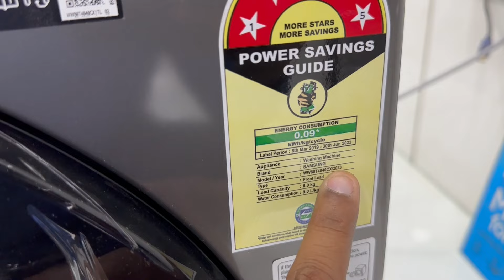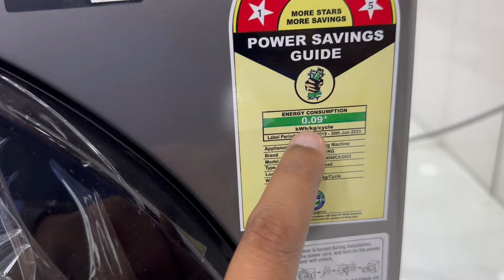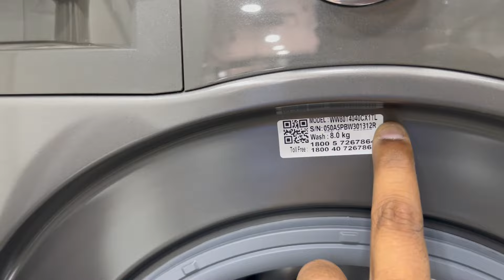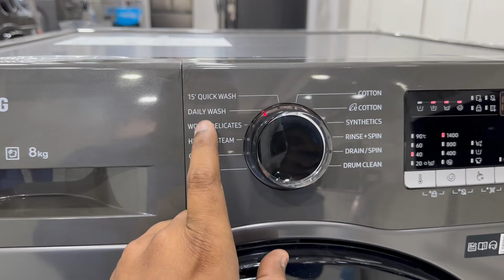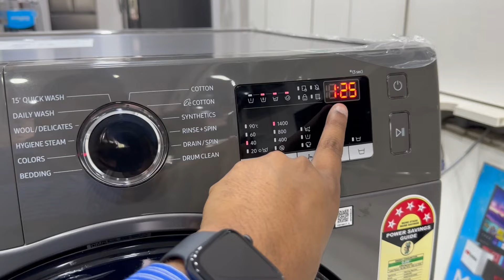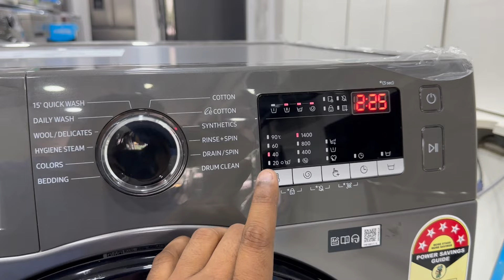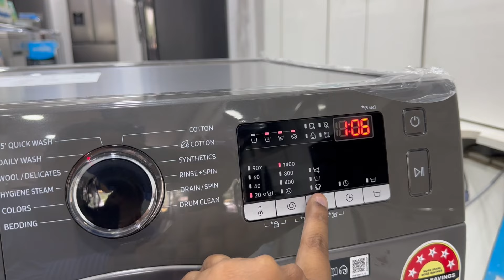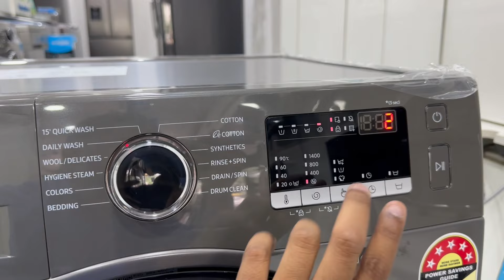Latest Samsung 8 KG 5 Star Front Load Fully Automatic Washing Machine 2023 | Demo and Unboxing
Purchase Link - 8 kg white
8 kg Grey
8 Kg wifi grey
Today we are discussing about the Samsung’s new 8 kg fully automatic front loading washing machine 2023. It comes with latest digital inverter technology and hygiene steam which removes 99.9 % bacteria from clothes.

samsung washer dryer
washing machine with dryer
samsung washing machine 2023
samsung 8kg washing machine
samsung washer dryer combo
samsung washer and dryer
samsung dryer
latest washing machine 2023
samsung washing machine 8kg ho...